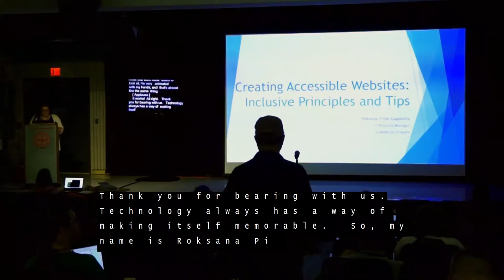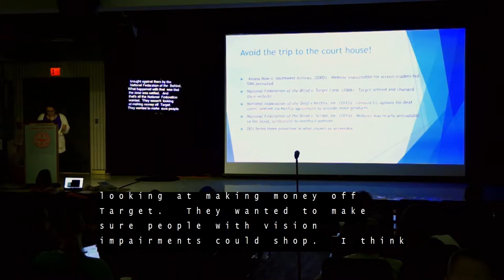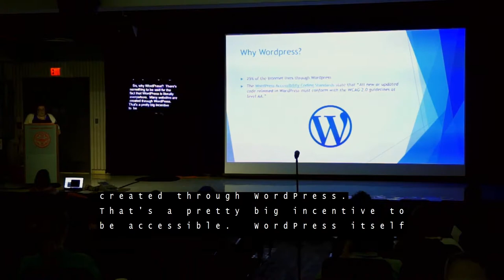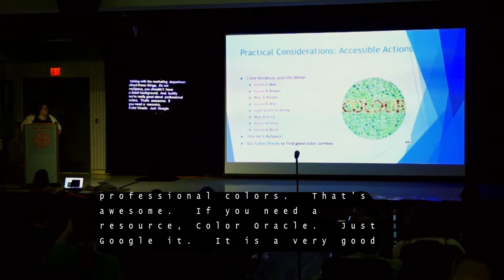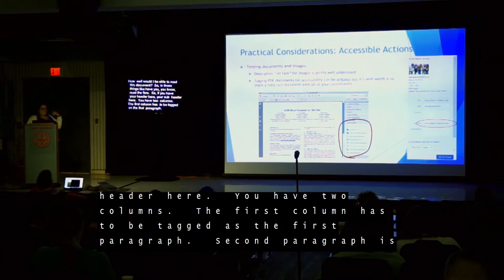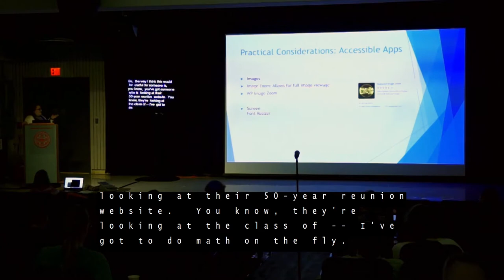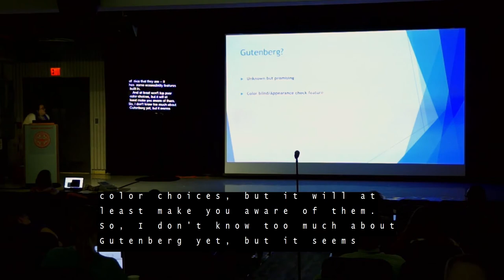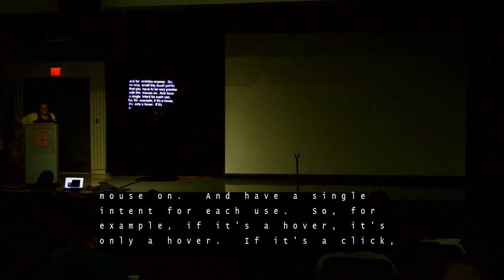Creating Accessible Websites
Creating Accessible Websites: Inclusive Principles and Tips for Non-Profits and Higher Educational Institutions

The ability to utilize and enjoy website content shouldn’t be limited to the those with perfect eye sight and neurotypical conditions. Learn about some of the best practices for having an accessible website, useful plugins, what Section 508 is, ways to be Section 508 compliant, and how to take steps to make your website accessible to all users.

Roksana Pirog-Cappiella

RPC has worked with WordPress for most of her career, mostly in the nonprofit world. She’s also used WordPress to create a resume website when job hunting. She enjoys volunteering at her local animal shelter, gardening, and trying to find the best pizza in Boston with her husband.